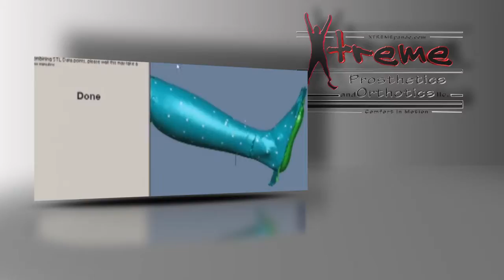Meet Junior Bray